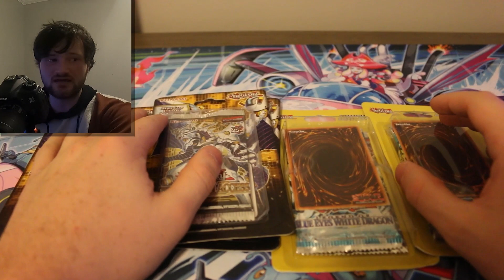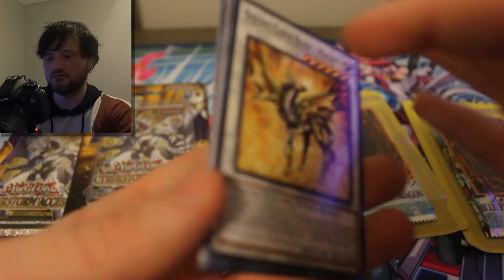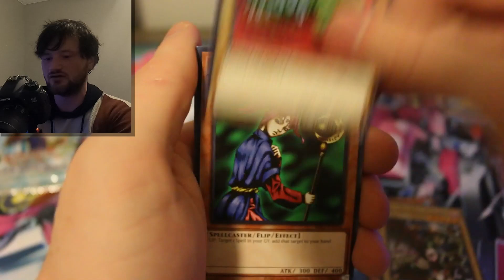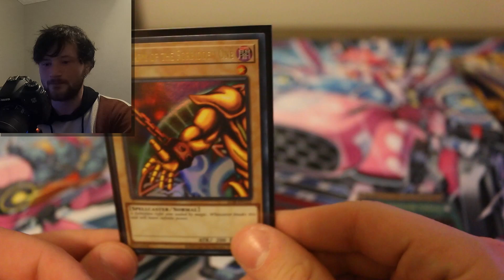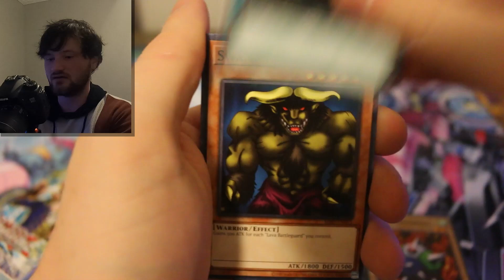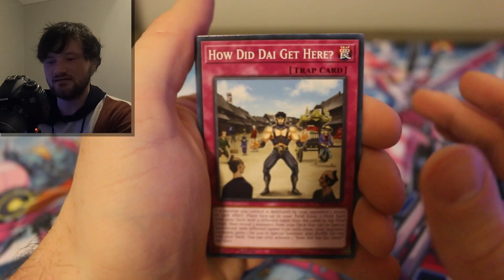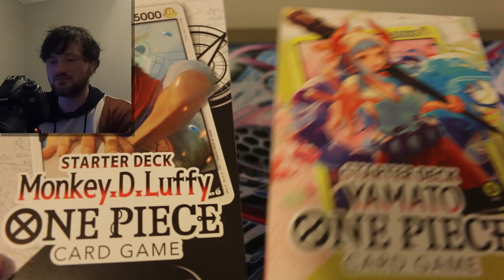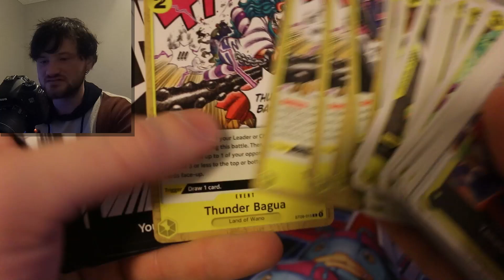Amazing Yu-Gi-Oh! Card Pulls From Target!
Who knew.